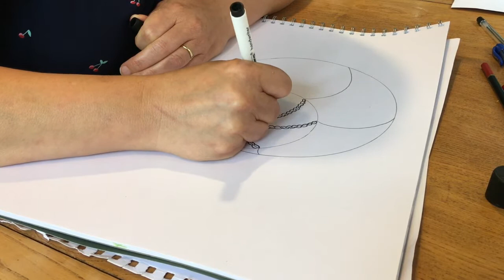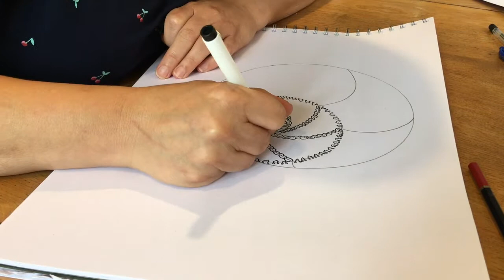Friendship Mandala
Ahead of International Friendship Day, Abbie McFarlane creates a mandala and reflects on the impact our friendships have on us and our general wellbeing.